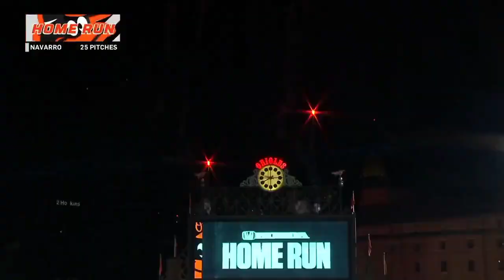Anthony Santander Pa La Calle!!! Jonrón 25th de la Temporada 2023